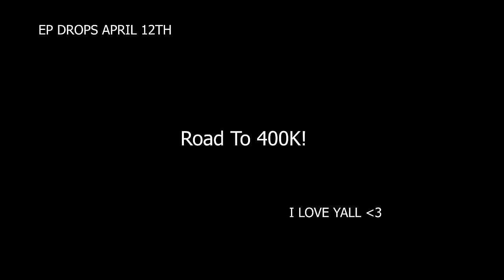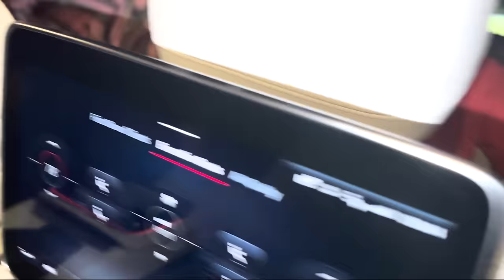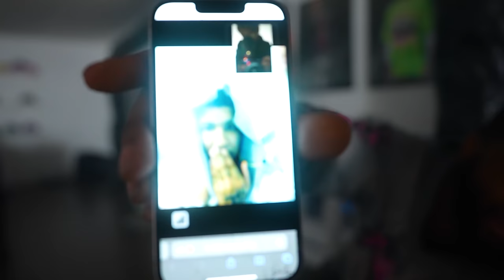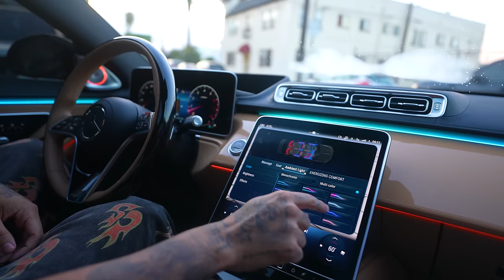72HRS Wit 0t7 Quanny + Hellstar Factory TOUR ( 5 DAYS OF RAUD )